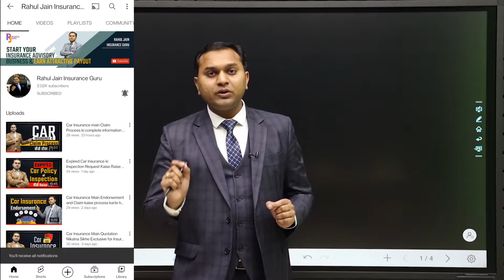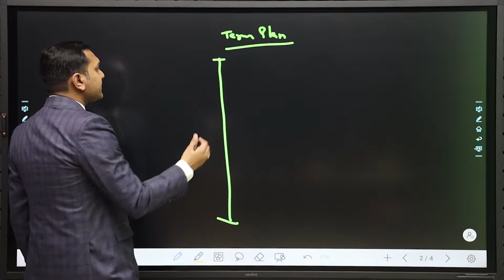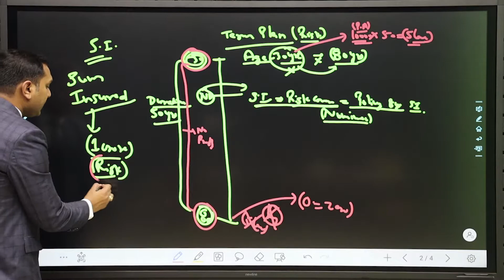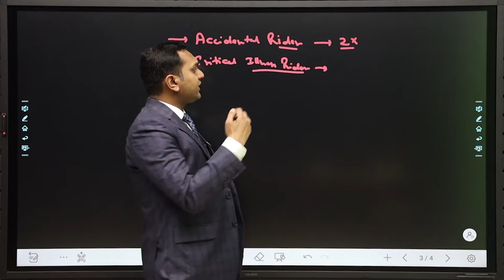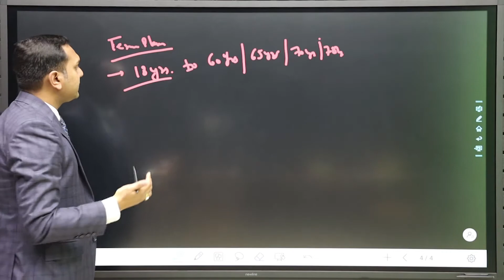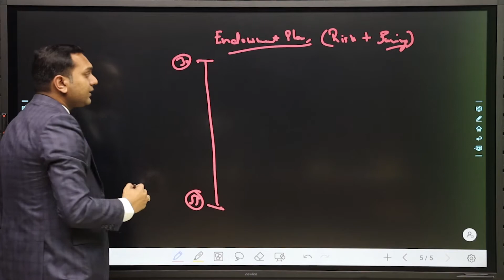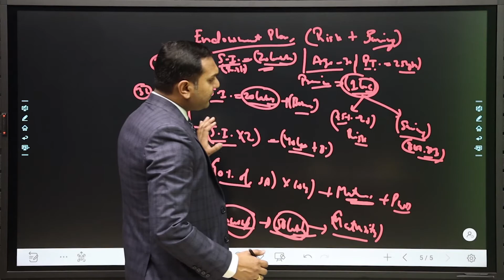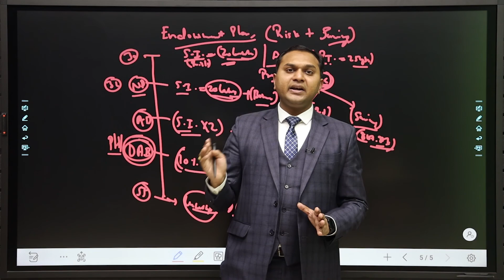Understand the Types of Life Insurance in Industry | Watch this Video to know about Life Insurance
Understand the Types of Life Insurance in Industry | Watch this Video to know about Life Insurance l Full-time or Part-time | Become Insurance Advisor | Fastest Growing Industry | Earn Passive Income | No Huge Investment

For any Query related to Join Insurance Advisory Business, Talk to Kavita Dixit @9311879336

Documents Required for IRDA/POSP Registration:
1) Aadhar Card
2) PAN Card
3) 10th / 12th Certificate
4) Cancel Cheque (Name Printed) / Passbook / Bank Statement
5) Photograph
6) Mobile

# JoinInsurance Business Opportunity & Earn Passive Income.